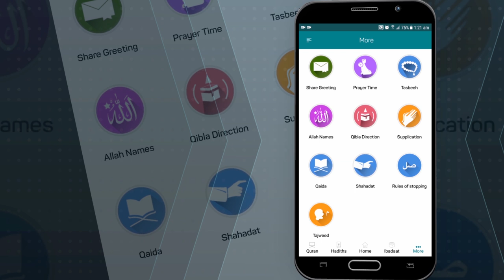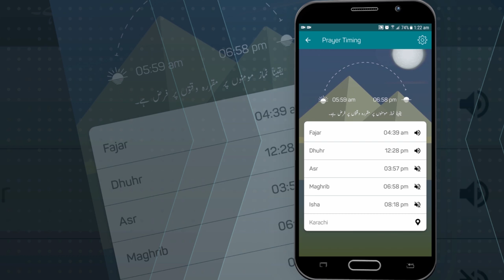Azan or namaz k Oaqat ki settings kis terh ki jasakti hain?